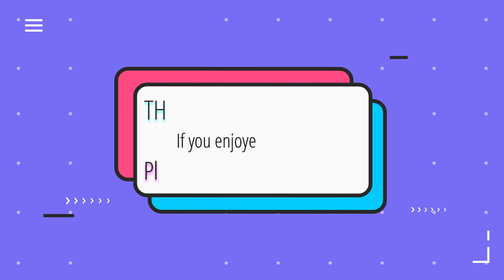*So Emotional! Sugarland- "Stay" Reaction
Sugarland- "Stay" Reaction First time hearing Sugarland !

Home Free "Man of constant Sorrow" Reaction music that I've never heard before.